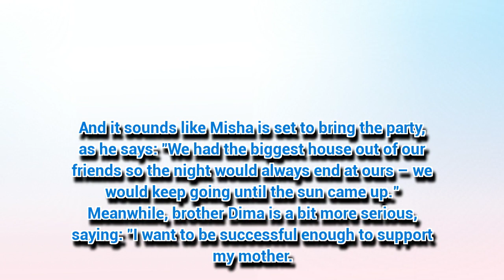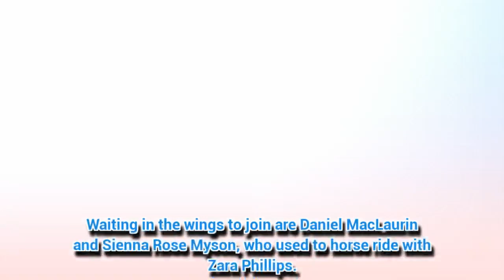Meghan Markle's nephew joins new royal reality show to 'put the record straight'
BUCKINGHAM Palace watch out – there's a new royal household in town.